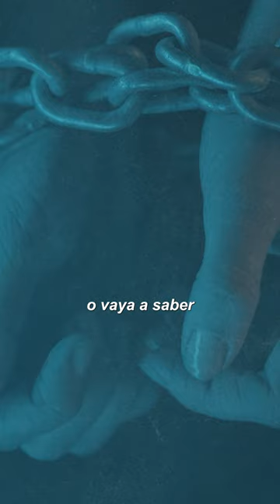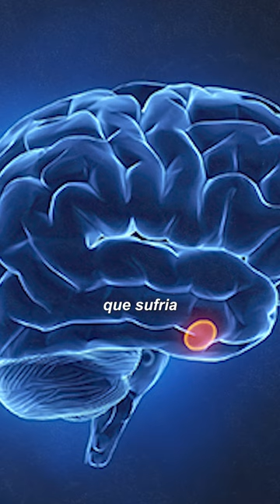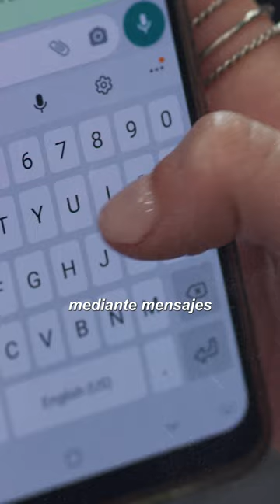¡FINGIÓ SER UNA NIÑA POR ORDENES DE SU SECTA! 😱😈 "LA MACABRA HISTORIA DE LA HUERFANA" -Beto Pasillas